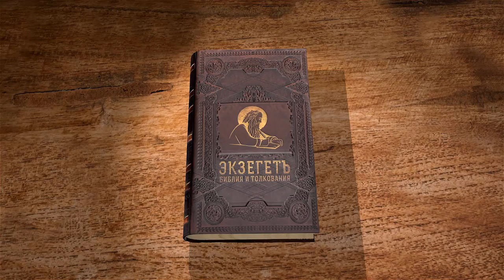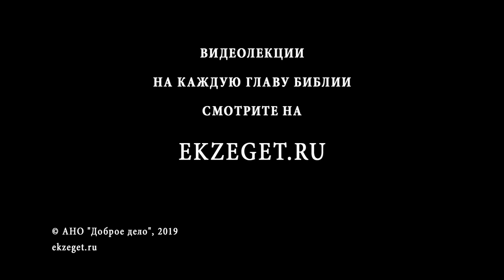Послание Иеремии. Священник Григорий Геронимус. Толкование Ветхого Завета. Толкование Библии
Читаем послание Иеремии вместе со Священником Григорием Геронимусом.
К кому обращено Послание?
Основной темой Послания Иеремии становится идолопоклонство.
Мы наблюдаем яркие образы истуканов, которые по сути своей "мертвы" и не являются богами. Иеремия приводит большое количество доказательств этому и увещевает не бояться таких "богов". После длительной череды аргументов следует вывод: итак, лучше человек праведный, не имеющий идолов, ибо он - далеко от позора.